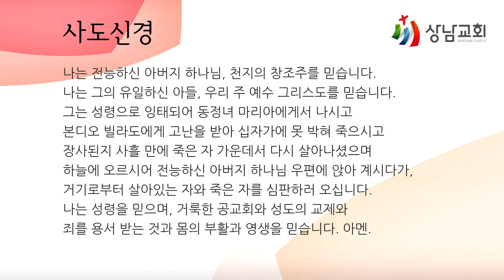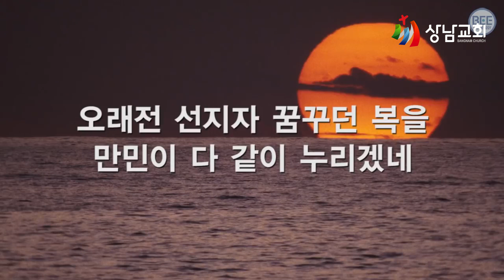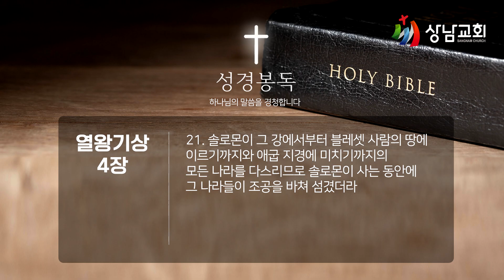20230912 /가정예배/ 화/ 평화와 번영 /열왕기상 4장 21절/ 이희웅 목사